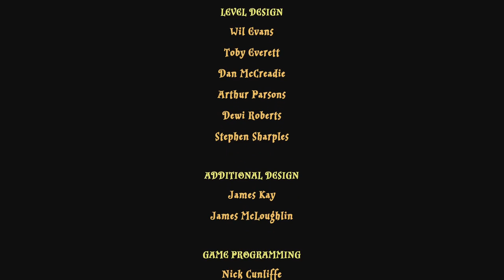Lego Harry Potter Years 1 4 Part 16 That One Time at Quidditch Camp